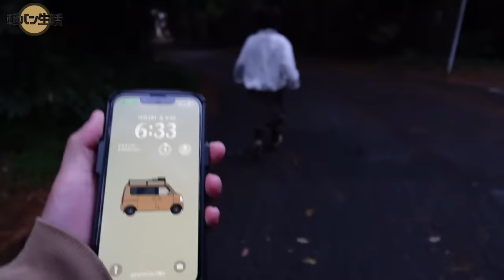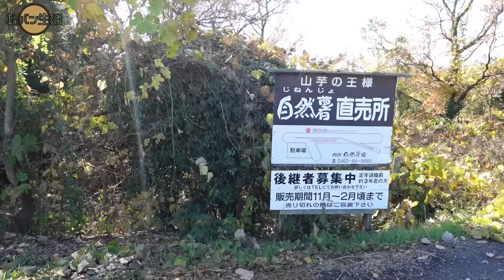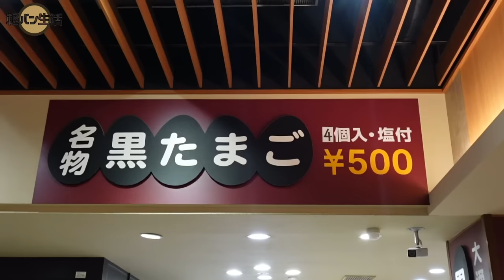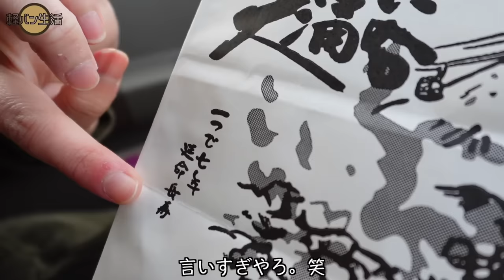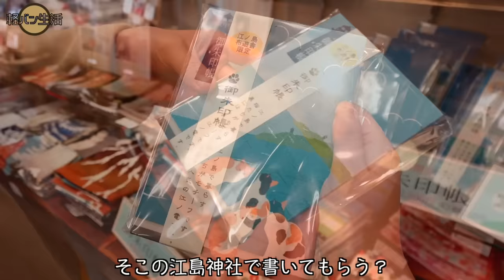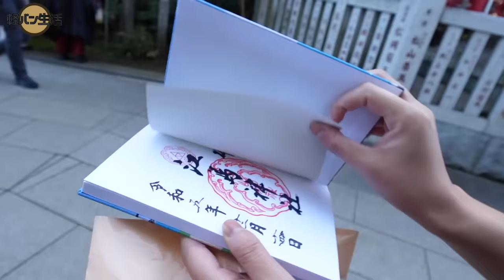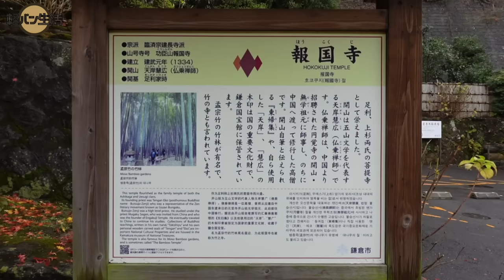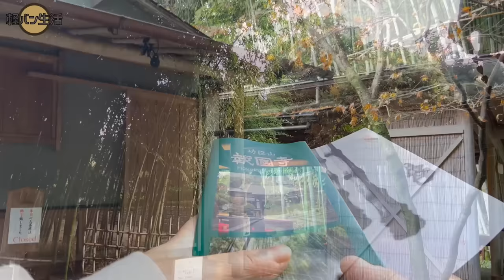【車生活】この狭い車も工夫次第で過ごしやすい。神奈川旅３日間。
神奈川後編

▶︎目次

0:00 オープニング
0:46 真鶴岬
1:55 車内で朝食
3:14 丹沢の自然薯
6:50 大涌谷
11:35 車中泊
16:50 江ノ島
21:10 スラムダンクの聖地
21:53 報国寺
24:37 エンディング